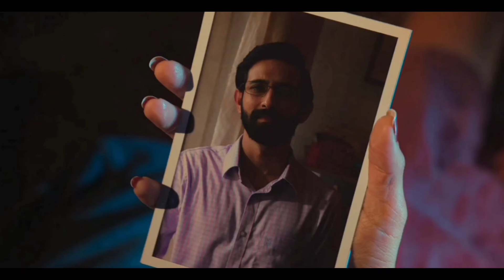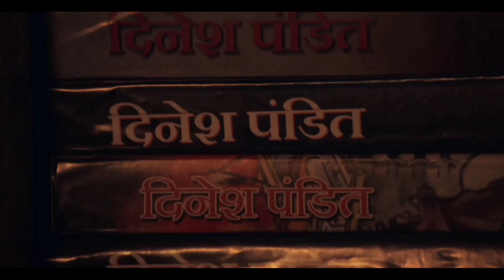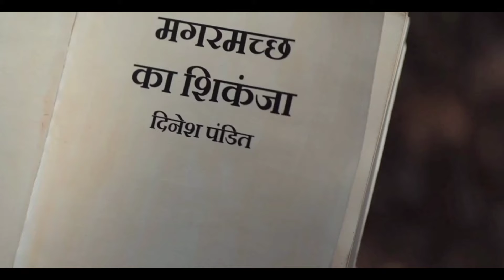Phir Aayi Hasseen Dillruba 2024 Movie explained in Hindi | Phir aayi Hasseen Dillruba Movie explain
Phir Aayi Hasseen Dillruba 2024 Movie explained in Hindi | Phir aayi Hasseen Dillruba Movie explain (@INVOGUEMOVIES )

𝐇𝐢𝐧𝐝𝐢 𝐁𝐨𝐥𝐥𝐲𝐰𝐨𝐨𝐝 𝐭𝐨𝐥𝐥𝐲𝐰𝐨𝐨𝐝 𝐇𝐨𝐥𝐥𝐲𝐰𝐨𝐨𝐝 𝐀𝐥𝐥 𝐭𝐲𝐩𝐞𝐬 𝐇𝐢𝐧𝐝𝐢 𝐞𝐱𝐩𝐥𝐚𝐧𝐚𝐭𝐢𝐨𝐧

          ❌🚫 ☠️WARNING☠️🚫❌

ᴄᴏᴘʏʀɪɢʜᴛ ᴅɪꜱᴄʟᴀɪᴍᴇʀ ᴜɴᴅᴇʀ ꜱᴇᴄᴛɪᴏɴ 107 ᴏꜰ ᴛʜᴇ ᴄᴏᴘʏʀɪɢʜᴛ ᴀᴄᴛ 1976, ᴀʟʟᴏᴡᴀɴᴄᴇ ɪꜱ ᴍᴀᴅᴇ ꜰᴏʀ "ꜰᴀɪʀ ᴜꜱᴇ" ꜰᴏʀ ᴘᴜʀᴘᴏꜱᴇꜱ ꜱᴜᴄʜ ᴀꜱ ᴄʀɪᴛɪᴄɪꜱᴍ, ᴄᴏᴍᴍᴇɴᴛ, ɴᴇᴡꜱ ʀᴇᴘᴏʀᴛɪɴɢ, ᴛᴇᴀᴄʜɪɴɢ, ꜱᴄʜᴏʟᴀʀꜱʜɪᴘ, ᴀɴᴅ ʀᴇꜱᴇᴀʀᴄʜ. ꜰᴀɪʀ ᴜꜱᴇ ɪꜱ ᴀ ᴜꜱᴇ ᴘᴇʀᴍɪᴛᴛᴇᴅ ʙʏ ᴄᴏᴘʏʀɪɢʜᴛ ꜱᴛᴀᴛᴜᴛᴇ ᴛʜᴀᴛ ᴍɪɢʜᴛ ᴏᴛʜᴇʀᴡɪꜱᴇ ʙᴇ ɪɴꜰʀɪɴɢɪɴɢ. ɴᴏɴ-ᴘʀᴏꜰɪᴛ, ᴇᴅᴜᴄᴀᴛɪᴏɴᴀʟ ᴏɴ ᴘᴇʀꜱᴏɴᴀʟ ᴜꜱᴇ ᴛɪᴘꜱ ᴛʜᴇ ʙᴀʟʙᴀɴᴄᴇ ɪɴ ꜰᴀᴠᴏʀ ᴏꜰ ꜰᴀɪʀ ᴜꜱᴇ. ɴᴏ ᴄᴏᴘʏʀɪɢʜᴛ ɪɴꜰʀɪɴɢᴇᴍᴇɴᴛ ɪɴᴛᴇɴᴅᴇᴅ.

𝕀𝕟𝕤𝕥𝕒𝕘𝕣𝕒𝕞 𝕀𝕕

1)📈➡️ Hindi movie explanation

2)📈➡️ Hindi Bollywood movies explanation

3)📈➡️ holywood movie explanation

4)📈➡️ Hindi Web Series explanation

5)📈➡️ holywood movie explanation

Next Level 🎚️ Keywords Search...

Extra Title Search 🔍

Phir aayi Hasseen Dillruba full movie explained in Hindi | Hasseen Dillruba movie

phir aayi Hasseen Dillruba movie review in Hindi movie | Movie explained in Hindi

Movie explained in Hindi | phir aayi Hasseen Dillruba